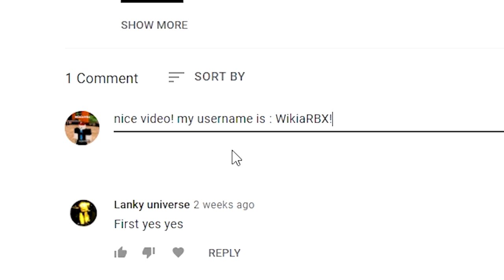Project Ghoul (2022) ALL *NEW* SECRET CODES!? Roblox Project Ghoul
Project Ghoul (MARCH 2022) ALL *NEW* SECRET CODES!? Roblox Project Ghoul